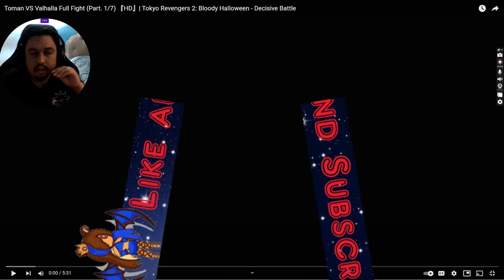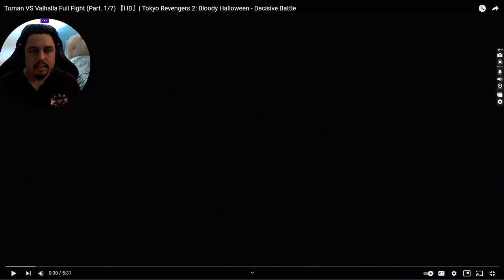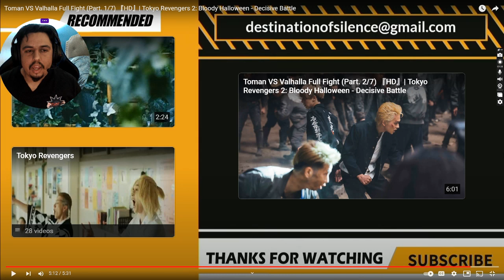Star reacts to Toman VS Valhalla Full Fight (Part. 1/7)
This one is pretty decent with the with the fighting styles.